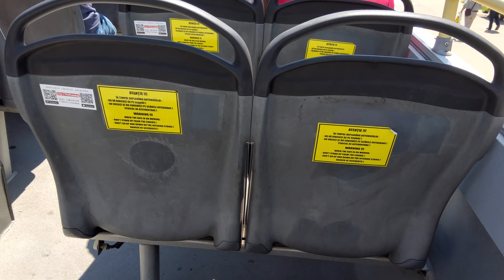Constanta and Mamaia, Romania, by bus, 4K, Part 1